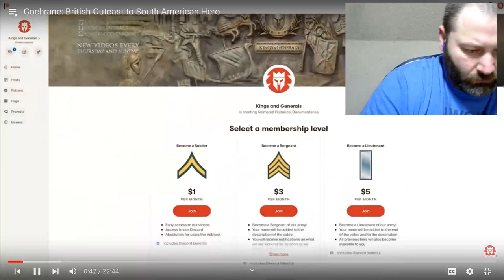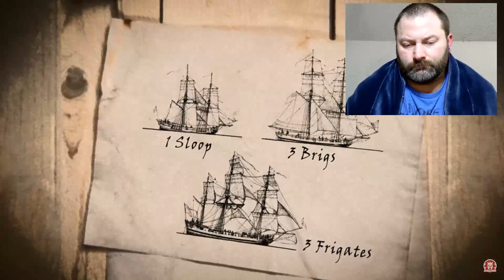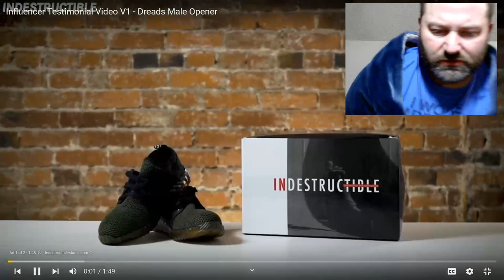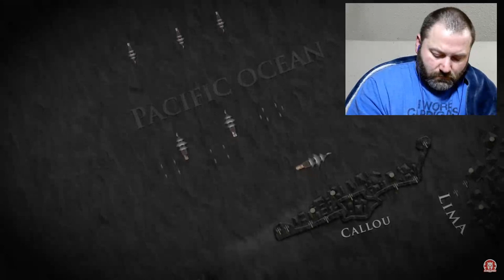Kris reacts to Kings and generals Cochrane British Outcast to South American Hero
Poop.  Boogers.